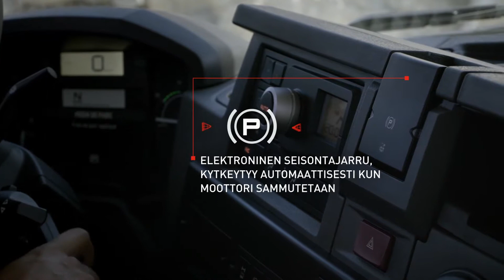Renault Trucks Features Electronic Parking Brake